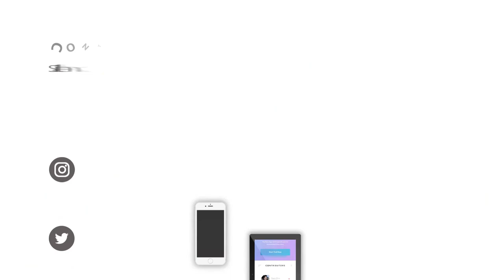Jasa Pembuatan Animasi Perawatan Kesehatan, Layanan Kesehatan Pada Puskesmas, Rumah Sakit, Klinik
Jasa Edit Video, Jasa Pembuatan Animasi Perawatan Kesehatan, Layanan Kesehatan Pada Puskesmas, Rumah Sakit, Klinik atau